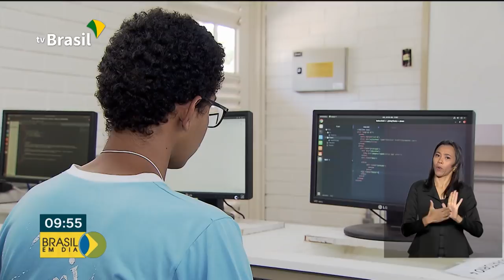BRASIL EM DIA - 08 de maio de 2019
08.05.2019 - Governadores se reuniram hoje, em um café da manhã, com os presidentes da Câmara e do Senado e com o presidente Jair Bolsonaro. A pautas da reunião foram pacto federativo e mudanças na Previdência. E mais: foi assinado o decreto que regulamenta e flexibiliza as regras do uso de armas e munições no país.